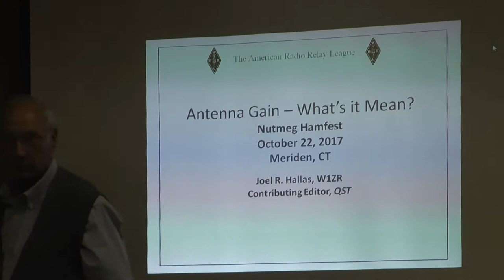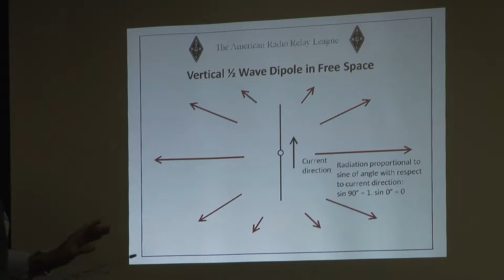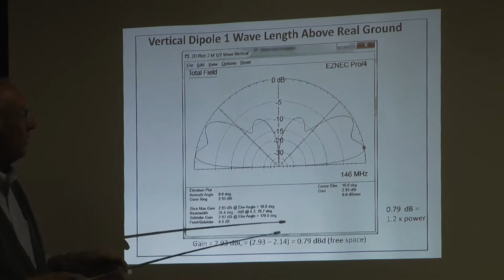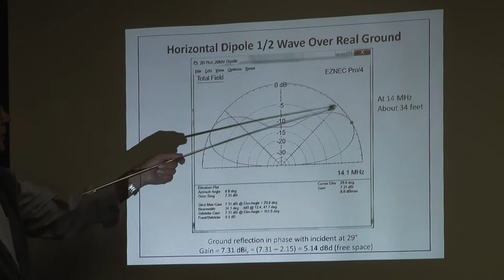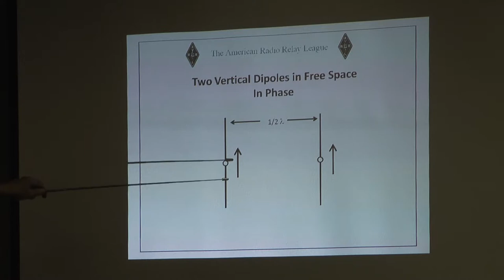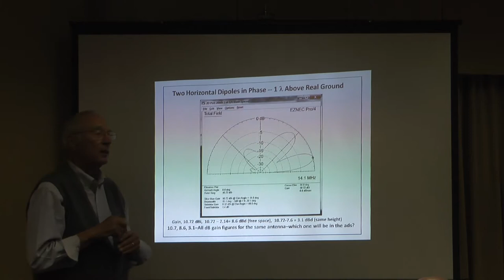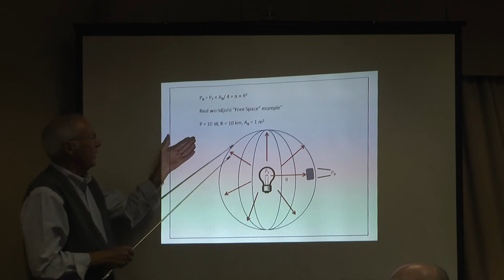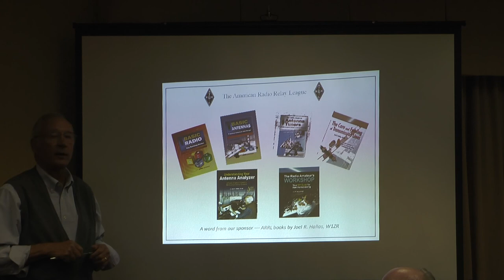W1ZR antenna theory discussion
sound quality is poor due to A/C in the room